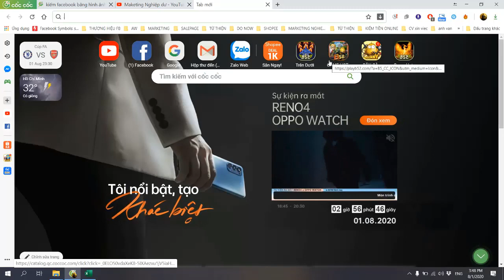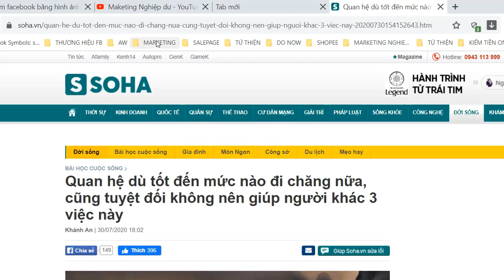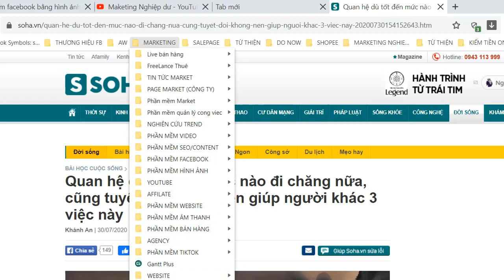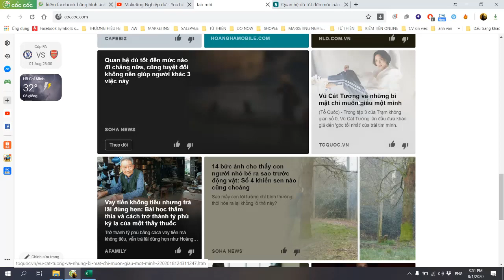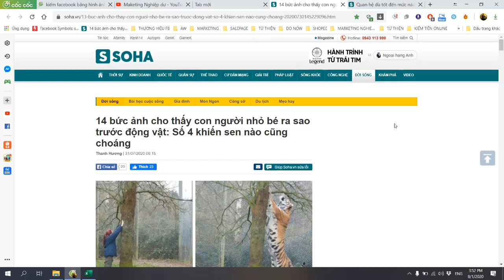Cách lưu lại trang web yêu thích để xem lại | Trên Chrome & Coccoc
Bạn có nhiều lần xem được 1 trang web rất hay, nhưng muốn xem lại thì lại kiếm không ra?
Đừng lo, theo hướng dẫn của ad nhé
*** Marketing Nghiệp Dư giúp cho các bạn có những mẹo vặt nhỏ dành cho dân văn phòng, người ngoài ngành những mẹo vô cùng bổ ích bất ngờ mà ai cũng làm được để hỗ trợ việc kinh doanh online.
Marketing Nghiệp Dư
► Head Office: 17th Floor - Saigon Tower, 29 Le Duan st, District 1, HCMC.
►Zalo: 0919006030